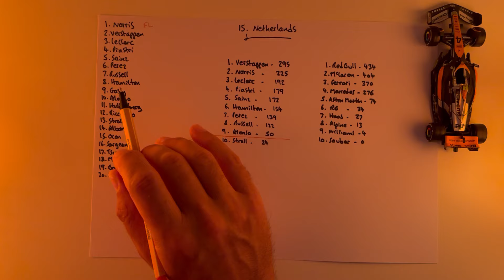ASMR F1 2024 Dutch GP Review / f1 f12024 Video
An interesting result from a not so interesting race..
Hello and welcome to another soft spoken, whisper ASMR video. This one looking at round 15 of the 2024 Formula One World Championship, from Circuit Zandvoort in the Netherlands. Could the championship start to get close from here?